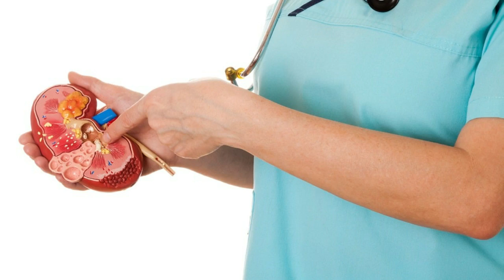خواص عجیب پره میانی گردو!!!